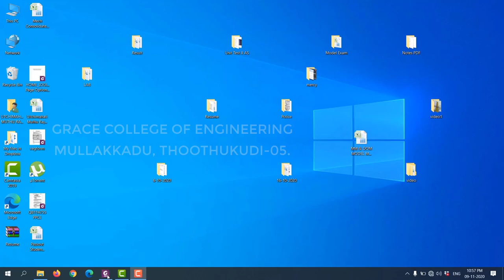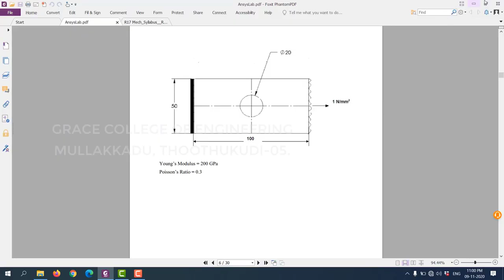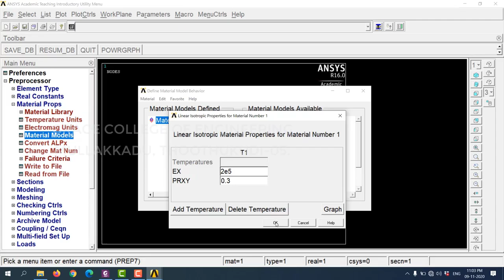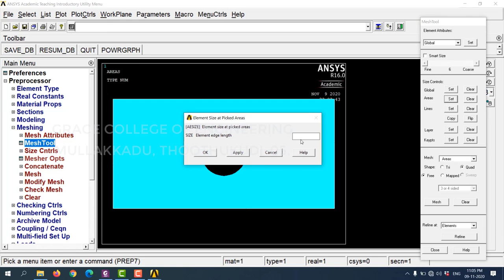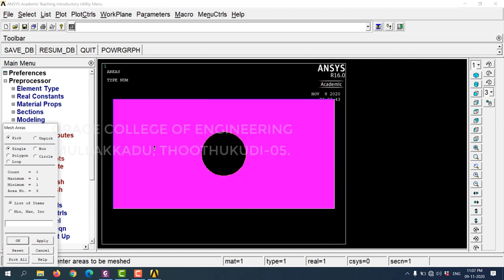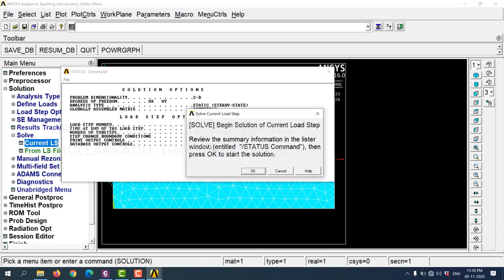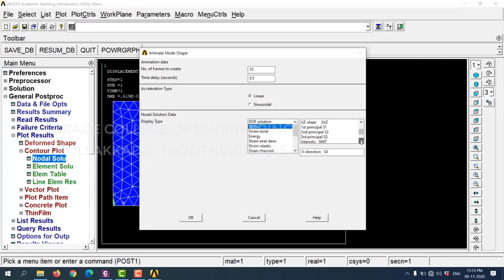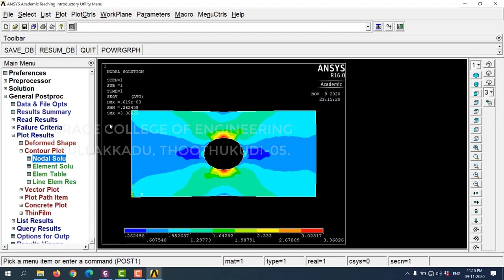ANSYS- STRESS ANALYSIS OF A PLATE WITH CIRCULAR HOLE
Simulation and analysis practical regulation 2017-B.E., Mechanical Engineering